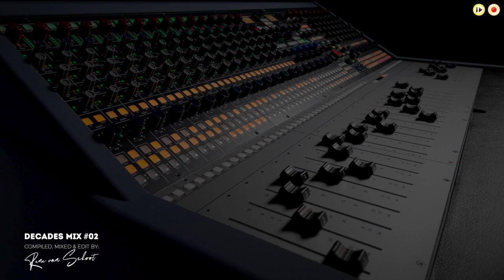Decades The Megamix #02 - Mixed By René van Schoot.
CALL IT A REAL MEGAMIX! #02

Ingredients:

01) Freddy Mercury - Living On My Own
02) Soul II Soul - Back To Life
03) Pet Shop Boys - Domino Dancing
04) Santa Esmeralda - Don’t Let me Be Misunderstood
05) Red Hot Chili Pepers - By The Way
06) Dance To Trance - Hello San Francisco
07) 49ers - Move Your Feet
08) Eartha Kitt - Where Is My Man
09) Depeche Mode - People Are People
10) Regi - Where Did You Go (Summer Love)
11) Dua Lipa - New Rules
12) Dayton - The Sound Of Music
13) Soulchaser - Never Gonna Stop
14) Afrika Bambaata - Just Get Up
15) Confetti’s - Put m Up (Your Hands)
16) Sonic Surfers ft. Jocelyn Brown - Take Me Up
17) Nightcrawlers - Push The Feeling
18) Marmion - Schoneberg
19) Kylie Minoque - Better The Devil
20) Mr. Lee - Pump That Body
21) Fleetwood Mac - Little Lies
22) Rob Base & DJ E-Z Rock - Get On The Dancefloor
23) The Jacksons - Shake Your Body
24) Bruno Mars & Mark Ronson - Uptown Funk
25) Fierce Ruling Diva - Rubb It In
26) Todd Terry Project - Weekend
27) Wired - To The Beat
28) Apollo 440 - Krupa
29) First Choice - Armed And Extremely Dangerous
30) Donna Allen - Serious
31) Oscar Barila ft. Stephan Pokorny - The Look
32) Genesis - I Can’t Dance
33) Modern Talking - Atlantis Is Calling (S.O.S. for Love)
34) Alexander O’Neal & Cherrelle - Saturday Love
35) King MC ft. Screaming K - What Have I Done For You Lately
36) Michael Jackson - Beat It
37) Boney M. - Baby Do You Wanna Bump
38) Booming Support - De Rode Schoentjes
39) Chic - I Want Your Love
40) Jellybean ft. Madonna - Sidewalk Talk
41) Yazz & The Plastic Population - The Only Way Is Up
42) Desireless - Voyage Voyage
43) TLC - No Scrubs
44) Matthew Wilder - Break My Stride
45) Oleta Adams - Get Here
46) Skibby - My Riddim
47) Nicci - So In Love
48) Lisa Lisa & Cult Jam And Full Force - Can You Feel The Beat
49) D-Rock - I Can’t Believe It’s Over
50) Men At Work ft. Luude & Colin Hay - Down Under
51) Cutting Crew - I Just Died In Your Arms Tonight
52) Heller & Farley Project - Ultra Flava
53) Janet Jackson - The Pleasure Principle
54) Sandra - Everlasting Love
55) Five Star - The Slightest Touch
56) Sigala - Easy Love
57) Paul Johnson - Get Get Down
58) Dada ft. Sandy Rivera - Lollipop
59) Dave Darell - Children
60) DJ Antoine vs Mad Mark ft. Pizza Boys - La Chitara
61) Asino & DJ Jean - Yo DJ (Pump This Party)
62) Cappella - U Got 2 Know
63) Run DMC - It’s Tricky
64) Martin Garrix - Animals
65) George Kranz - Din Daa Daa (Trommeltanz)
66) Beyonce - Single Ladies
67) Faithless - Insomnia ( Avicii Remix)
68) Alex Gaudino ft. Crystal Waters - Destination Calabria
69) Fedde Le Grand - Put Your Hands Up
70) Low Steppa - Heard It Before
71) Yolanda Be Cool & DCUP - We No Speak Americano
72) Willy William - La La La
73) Michael Jackson - Rock With You (Freemasons Remix)
74) The Temptations - Papa Was A Rollin Stone
75) Kylie Minogue - Slow
76) Yazoo - Don’t Go
77) Mason - Exceeder
78) Baltimora - Tarzan Boy
79) Sheryl Lee Ralph - In The Evening (Dr. Packer Remix)
80) 2 In A Room - El Trago
81) Bob Sinclar & Cutee B ft. Dollarman - Everybody Dance Now
82) Alex Gaudino ft. Shena - Watch Out
83) Sound Lovers - Run A Way
84) Dr. Kucho! - Can’t Stop Playing
85) Whitney Houston - So Emotional
86) Livin’ Joy - Dreamer
87) Gwen McCrae - Keep The Fire Burning
88) Mory Kante - Yeke Yeke
89) Donna Summer - Bad Girls
90) Cerrone - Je Suis Music
91) Binary Finary - 1999
92) D.O.N.S. & DBN ft. Kadoc - The Nighttrain
93) Jerry Ropero ft. Cozi - The Storm
94) Bob Sinclar ft. Sugarhill Gang - Lala Song
95) Valerie Dore - The Night
96) Bomfunks MC’s - Freestyler
97) Funkerman - Speed Up
98) The Michael Zager Band - Let’s All Chant
99) Eurythmics - Sweet Dreams
100) Lipps Inc. - Funkytown

And More……….!

Label: Revs Media
Time: 58.18 minutes
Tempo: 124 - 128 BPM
Release: July 2023
Mixed: March, April and May 2023
Tracks: 118

Compiled, Mixed & Edit By: René van Schoot

✅ Broadcasted @: Den's Fever, Radio 10:  (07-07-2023)
(Dutch Radio)

This VideoMix is not for commercial use or purposes.
The contents of all material available in this video are
copyrighted by the Artists and their labels.

More Mixes and Remixes?